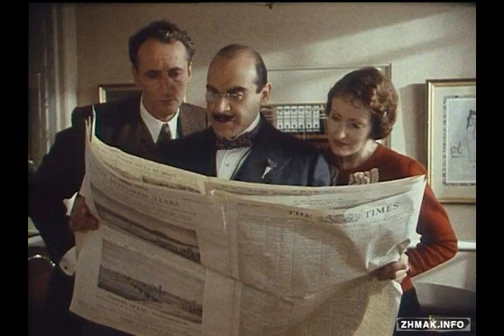Бельгийский сыщик Эркюль Пуаро из альбома Агата Кристи Агата Мэри Кларисса Миллер I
4:16 Em

Бельгийский сыщик Эркюль Пуаро

rhodes solo "Сыщик"

В усадьбе Стайлз-корт графства Эссекс
Было спокойно до одного происшествия.
Я, Артур Гастингс, в отпуске после ранения,
Стал свидетелем загадочного отравления.

horn solo "Отравление"

Хозяйка дома Эмили мертва от дозы стрихнина.
Я вызвал на помощь своего знакомого детектива,
Бельгийца Эркюля Пуаро, который по кусочкам
Восстанавил и расставил детали событий по точкам.

horn
 Он узнал, кто с кем и о чем говорил,
 Кто с кем пил чай, кто к кому заезжал.

Пуаро осмотрел комнату покойной.
Не упустил никакой мелочи, до уборной:
Ключ, папки для бумаг, замки,
Нитки зелёной материи на засове двери,
 Кто с кем ссорился, кто кому писал письмо.
 Кто кому наливал кофе, когда было темно.
 Кто с кем спал, откуда и куда можно зайти?
 Искать автора отравления. Другого нет пути.

horn solo "Расследование"

Ковшик с остатком какао, разбитую чашку,
Кто-то на неё наступил. Оставил след-промашку?
На ковре находит коричневое пятно.
Воск на туалетном столике. Закрытое окно.
В камине Пуаро находит кусок обгоревшей бумаги,
Который является завещанием отравленной бедолаги.
Пуаро беседует, сверяет факты и анализирует,
Строит версии, проверяет и ими имитирует.

Миссис торопилась,забыла принять лекарство,
Убийство было запланировано. Злое коварство.

Он определил убийц, распутал логический узел
Как композитор действовал, влиял подобно музе.

18 мая 2016
из альбома Агата Кристи Агата Мэри Кларисса Миллер I
Авторские песни Витамина на темы произведений Агаты Кристи
p.s.